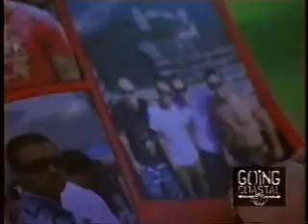Nardwuar vs. Fat Mike (2006)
Nardwuar catches up with Fat Mike from NOFX and Me First & The Gimme Gimmes.